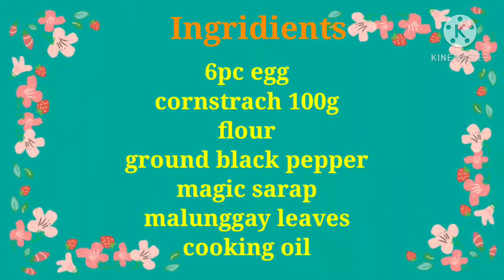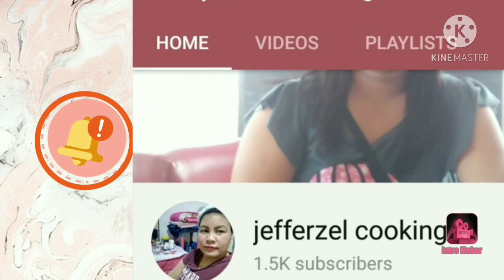EGG CRISPY CHICHARON|| EGG AND CORNSTARCH RECIPE ||INSTANT CHICHARON|| HOW?FULL RECIPE||tipid ulam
Hello guys
Hello every one
Try it and you can taste it
Our EGG FRITTERS MALUNGGAY
healthy chicharon egg

The Ingridients
6pcs egg ( depende sa ilang plate ang gagawin niyo
CORNSTARCH 100G
FLOUR 10 PESOS (half only is you need)
GROUND BLACK PEPPER
MAGIC SARAP only
COOKING OIL.

PARA THE MORE RECIPE THE MORE U COOK SEE YEAH!!😘😘😘😘😘